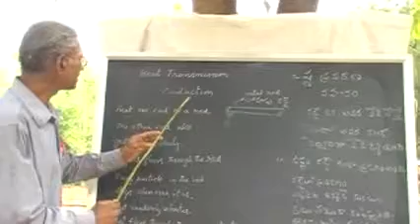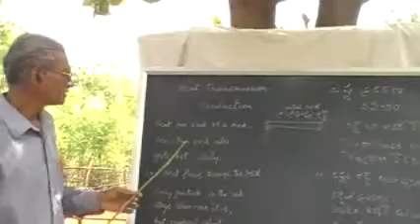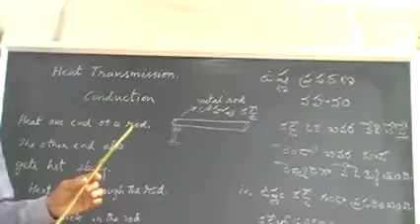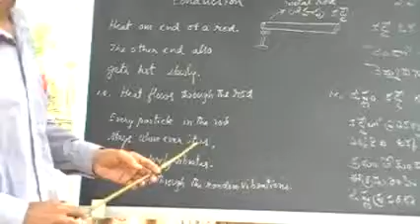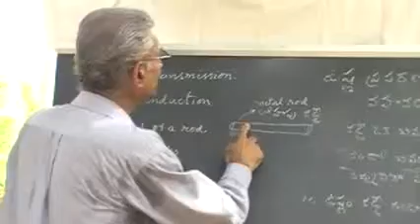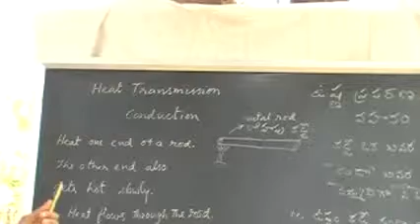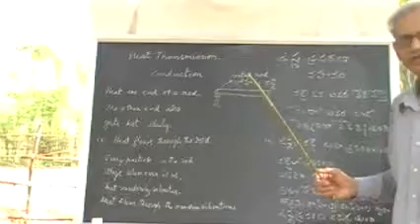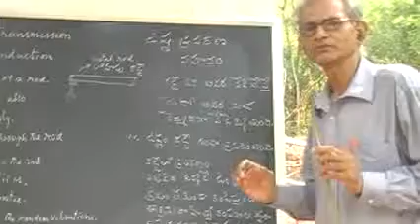Digital Haritha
This is a 7 minute sample clip of Dr. P.Sudhakar's lecture on Condoction of Heat for VII Class kids.Digital Haritha team prepares some more digital lessons for the use Rural children of Andhra Pradesh,India.So,these lessons are in English and Telugu simultaneously.